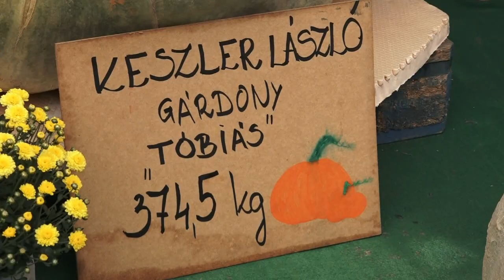2019.09.19. - Tóbiás 375 kiló, mégsem fogyózik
Tóbiás 375 kilósra hízott, hogy a magyarországi Gárdonyból egészen Temerinbe, a Dél-Bácskai Tökfesztiválra utazhasson.
Az idén ő lett a legkövérebb tök, nem csupán Vajdaságban, hanem állítólag egész Magyarországon is.